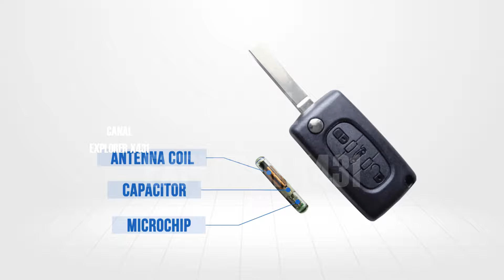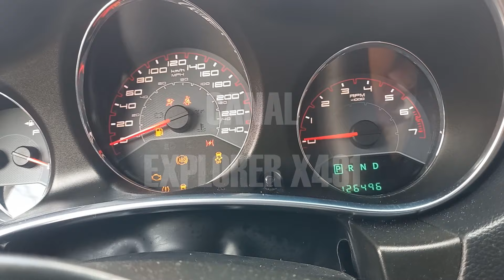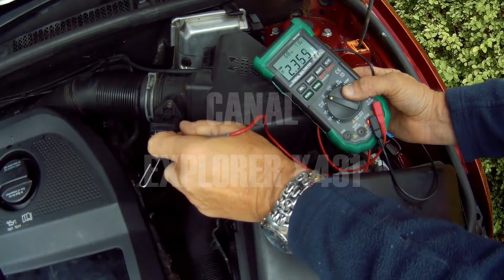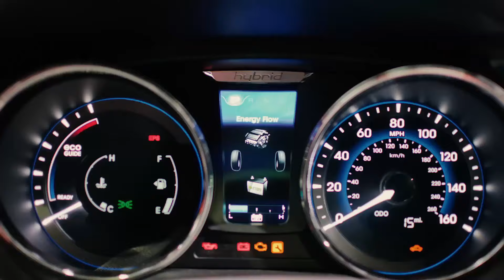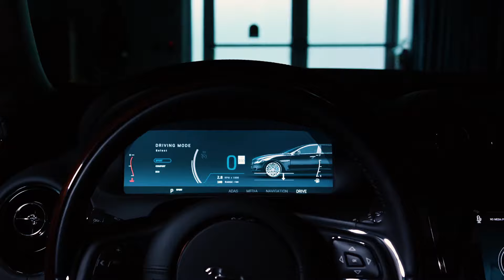Por que mi auto arranca y se para Solucion - Por quel El carro Arranca Y se para